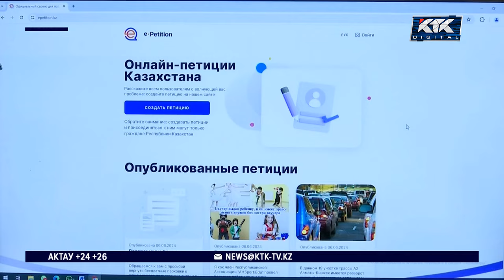«Организм привыкнет» – биолог о петиции против единого часового пояса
Рабочая группа по рассмотрению петиции об отмене единого часового пояса продолжает обсуждать все «за» и «против». К примеру, биологи считают, что те неудобства из-за изменения режима, на которые сейчас порой жалуются казахстанцы, – это временное явление. Они говорят, что для адаптации нужно некоторое время.